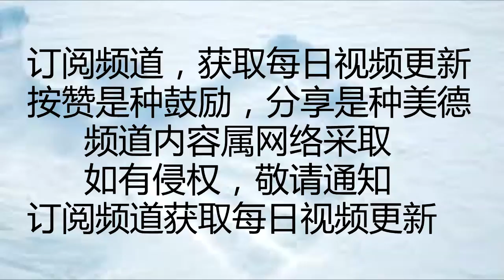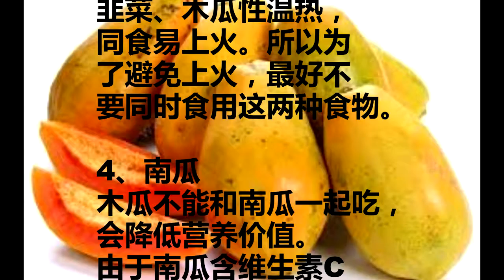木瓜不能和这些一起吃！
木瓜味香甜美，多汁
可口，营养丰富，是
对人体十分有益的一
种水果，有
“百益之果”、
“水果之皇”、“万寿瓜”
之雅称，是岭南四大
名果之一。木瓜富含
17种以上氨基酸及钙、
铁等，还含有木瓜蛋白
酶、番木瓜碱等。
半个中等大小的木瓜
足供成人整天所需
的维生素C。
木瓜在中国素有
“万寿果”之称，
顾名思义，多吃可延
年益寿。吃木瓜时要
注意了，一些食物是
不可以与木瓜一起吃
的，否则会不利于身体
健康。那么木瓜不
能和什么一起吃呢?
其实与木瓜相克的食
物有几种，今天小编为
您介绍，一起来看看吧。

　1、虾
木瓜不能和虾一起吃，
否则会导致腹痛头晕。
虾含有一种对人体无
害的砷，与木瓜的维
生素C相遇会转化为
有毒的。

2、油炸食物
不少人吃了油炸食物后，
想吃水果来解油腻、
防上火。这时你可要
小心了，木瓜不宜和
油炸食物一起吃，
吃了会出现肚子疼，
拉肚子的现象。所以
吃油炸食物后
不宜吃木瓜。

3、韭菜
韭菜富含纤维素，
能促进肠胃蠕动，预防
治疗便秘，帮助排毒
减少腹部脂肪堆积
。但韭菜与木瓜相克，
韭菜、木瓜性温热，
同食易上火。所以为
了避免上火，最好不
要同时食用这两种食物。

4、南瓜
木瓜不能和南瓜一起吃，
会降低营养价值。
由于南瓜含维生素C
分解酶，而木瓜中维生
素C的含量非常高，
是苹果的48倍，
成人每天吃木瓜10
0克(约半个中型木瓜)
，即可满足对维生素c
的需要。所以南瓜不
宜同富含维生素C的
木瓜同食。否则会
破坏其大量维生素C，
降低营养价值。
维生素C耐热，南瓜煮
熟后此酶即被破坏。
所以南瓜宜煮食，
不宜炒食，更不宜
与木瓜同炒。

5、胡萝卜
胡萝卜不宜与木瓜同
食，最好单独吃或和
肉类烹调。因为胡萝
卜中含有维生素C分
解酶与木瓜同食，会破
坏木瓜中的维生素C。

心靈舒果
心靈客棧
小陳世界

魚刺不小心卡到喉嚨？教你一招，2分鍾輕松搞定！救了百萬人的方法...趕快學起來！